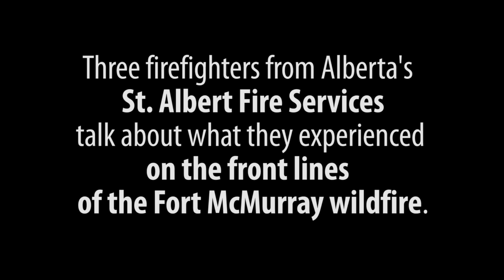The Current: On the Front Lines of the Fort McMurray Fire | CBC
Three firefighters from St. Albert near Edmonton, joined hundreds of others to help extinguish a city on fire.